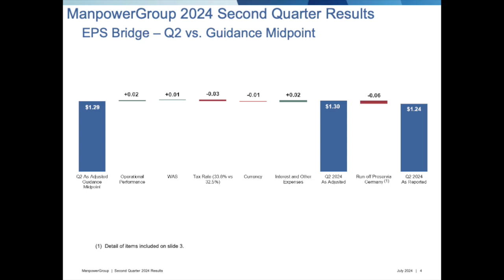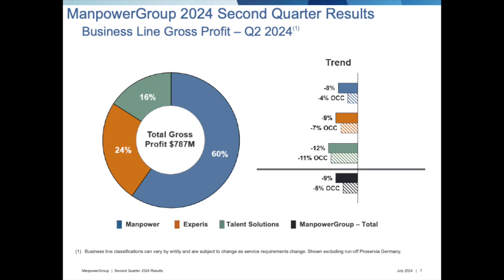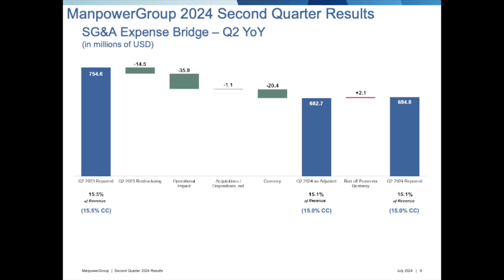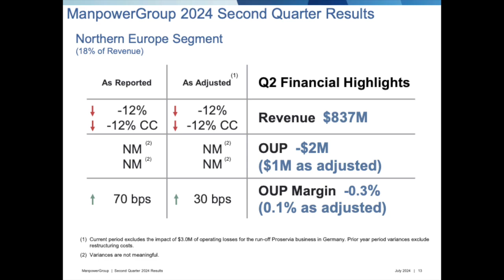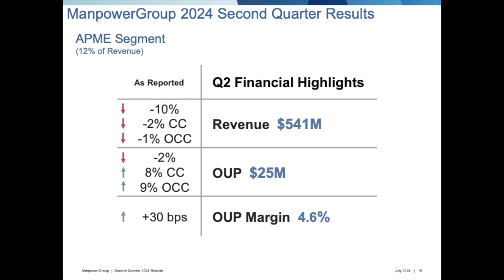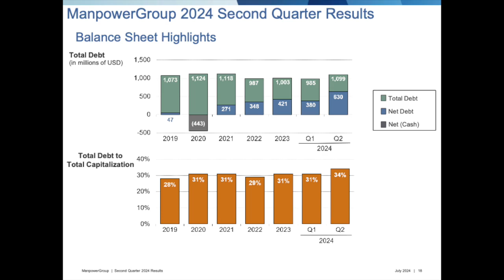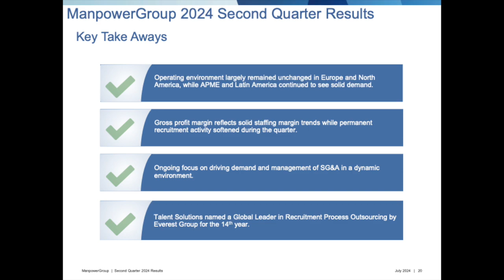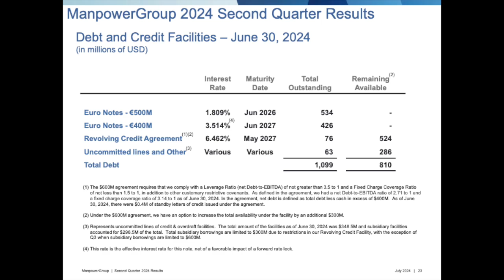ManpowerGroup MAN Q2 2024 Earnings Presentation